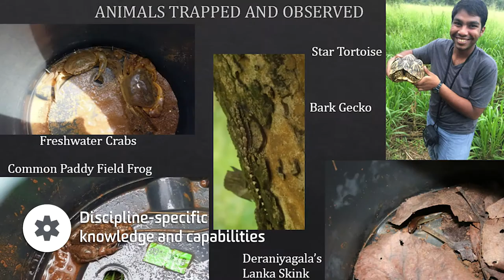Jonathan Gnanapragasam - Me in a Minute